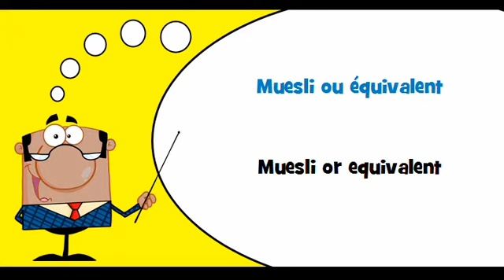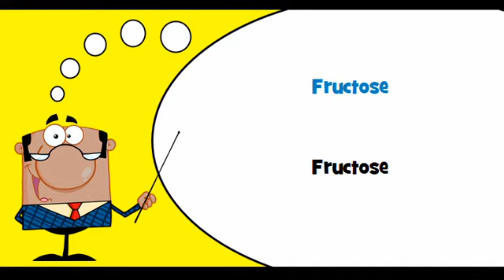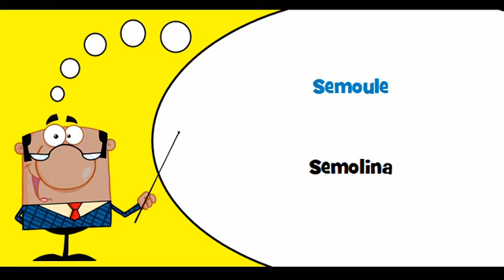VOCABULAIRE FRANÇAIS ANGLAIS # Thème = Produits céréaliers